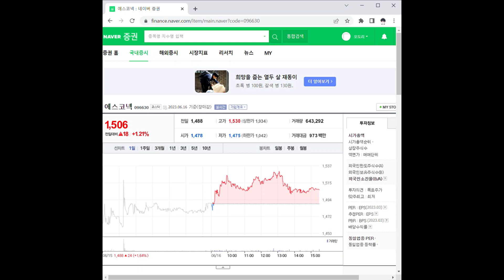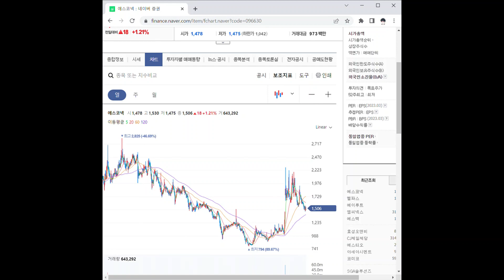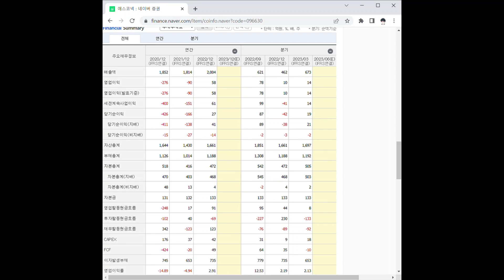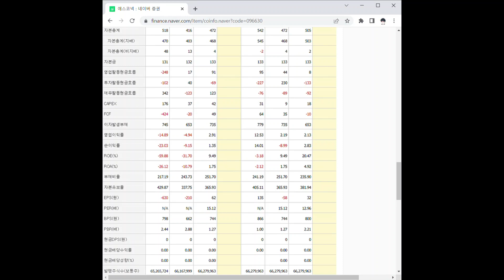096630에스코넥 주가 전망 및 차트 분석